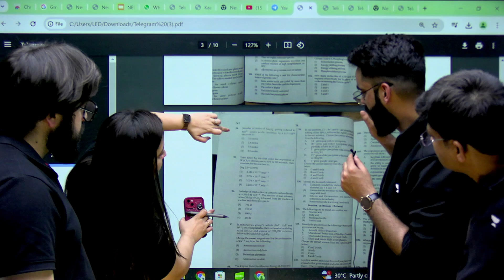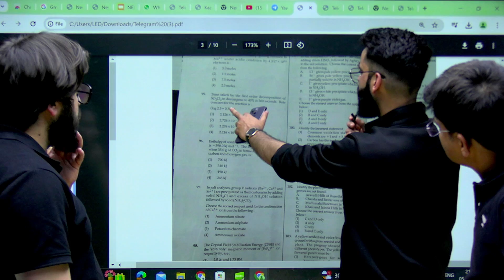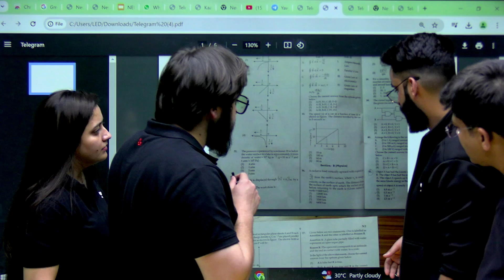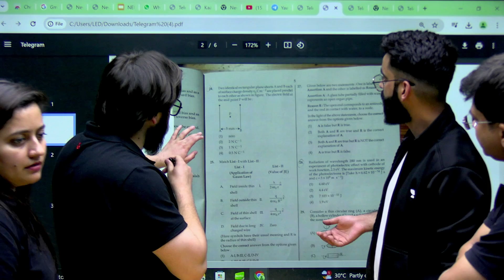NTA Exposed😱 Different NEET papers received...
Revealed: NTA Issues Varying NEET Exam Papers! 😱
This in-depth analysis uncovers the discrepancies in the distribution of NEET exam papers, highlighting the varying difficulties faced by candidates across different centers. Understand the implications of this issue on exam fairness and what it means for future test takers